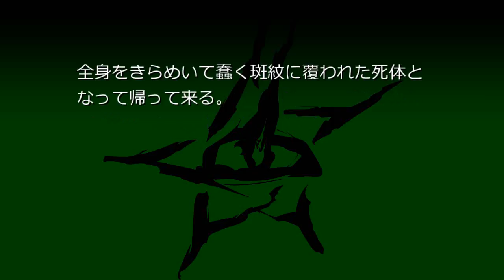アドゥムブラリ (クトゥペディア)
アドゥムブラリは、何処かの次元で青みがかった靄に隠された深遠の奥底に棲息しており、そこを上る事は出来ず水平方向にのみ移動する。

- クレジット -

Sophist~jawiki
クリエイティブ・コモンズ 表示-継承ライセンス
:Text_of_Creative_Commons_Attribution-ShareAlike_3.0_Unported_License
*本動画も上記ライセンスを継承します。

BGM
Youtubeオーディオライブラリ（帰属表示不要）より
Sea_Of_Doom.mp3

CHARACTER
稗田阿求 （上海アリス幻樂団様制作の「東方Project」より） シナリオ読込型VRoidビューワ HachiViewerPlus